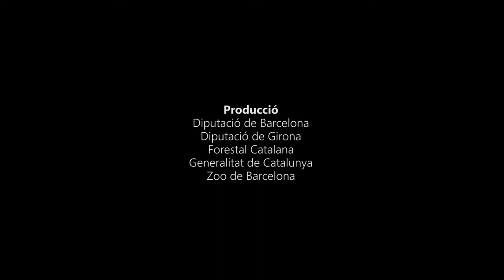Càpsula 5. Millora de l’hàbitat del tritó del Montseny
La fragmentació i la pèrdua de l’hàbitat són dues de les amenaces més greus per a la biodiversitat. Al Parc Natural i Reserva de la Biosfera del Montseny es duen a terme diverses accions per millorar l’estat de conservació del tritó del Montseny i de l’hàbitat on viu. Voleu saber quines actuacions s’estan realitzant? Som hi!